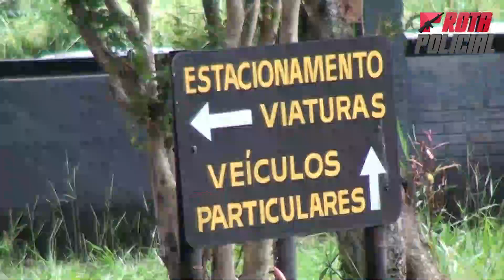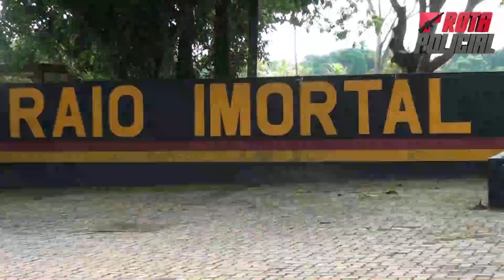PARABÉNS ROTAM!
06 DE JUNHO ANIVERSÁRIO DA ROTAM

A ROTAM foi criada no estado de Goiás por volta do ano de 1981.A sigla pode referir-se às Rondas Ostensivas Táticas Metropolitanas das Polícias Militares dos estados de Goiás.

A ROTAM foI concebidas diante dos resultados da ROTA (Ronda Ostensiva Tobias Aguiar) do estado de São Paulo, por suas abordagens mais rápidas e enérgicas em casos de segurança mais graves, como roubo de bancos e veículos.

Surgiram principalmente entre as décadas de 1970 e 1980 devido o aumento dos números de roubos a bancos, o que fez necessário a criação de batalhões especializados da polícia militar de caráter tático, formando e utilizando policiais com treinamento rigoroso e diferenciado para realizar abordagens com viaturas e armamento mais pesado em situações que o policiamento convencional não obtém os melhores resultados.
Créditos:
 Hino de ROTAM
Letra: Ten Isael Santos Farias
Fonte da Informação: Wikipédia